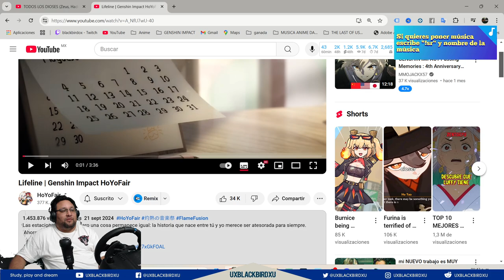MI REACCION A Ep 01 de «Furina: Viva» | Serie de comedias musicales de los fans de Genshin Impact